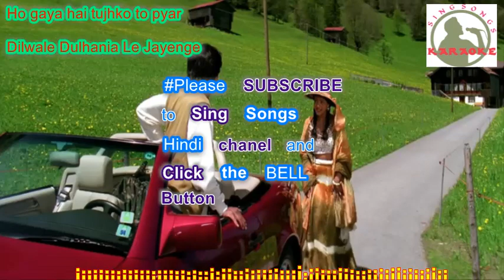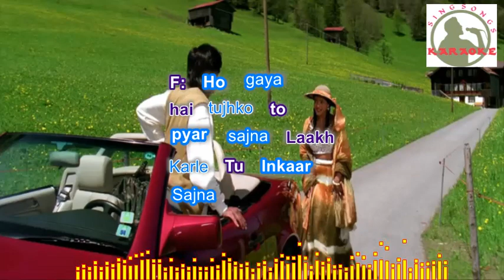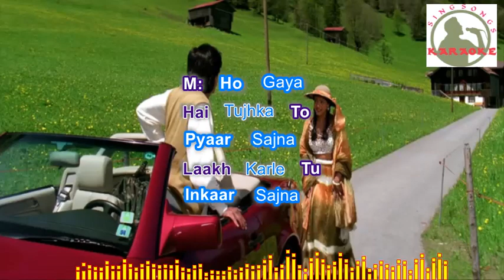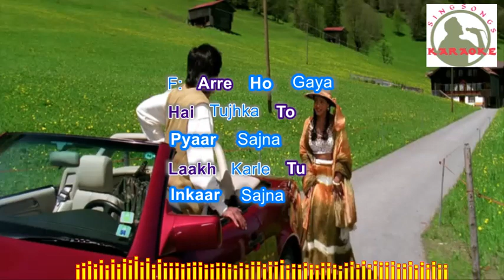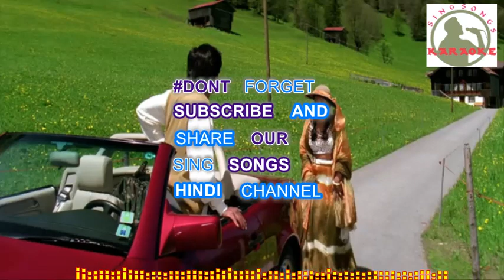Ho Gaya Hai Tujhko Hindi karaoke for Male singers with lyrics